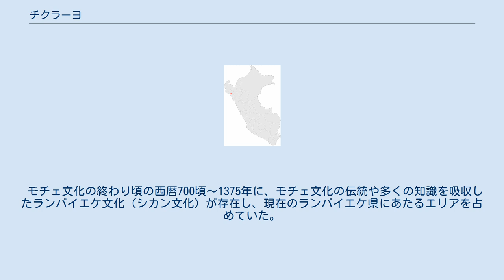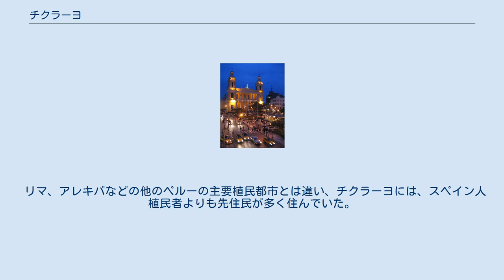チクラーヨ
チクラーヨ（Chiclayo）は、ペルー北西部の太平洋岸の商業都市。
急激に近代化が進む。
 人口は57万4408人。
 ランバイエケ県の県都である。
 モチェ文化の終わり頃の西暦700頃〜1375年に、モチェ文化の伝統や多くの知識を吸収したランバイエケ文化（シカン文化）が存在し、現在のランバイエケ県にあたるエリアを占めていた。
現在のチクラーヨは、ランバイエケ文化圏の一部であった。
ランバイエケ文化の最盛期である西暦900年〜1100年頃には、ペルーの海岸地帯全体にその影響を及ぼした。
 ランバイケ文化は、建築、宝飾などの点で、モチェ文化を凌ぐものであった。
 16世紀初頭、チクラーヨには2つの民族Cinto及びColliqueが居住していた。
彼らの族長は、フランシスコ会修道院に土地を寄贈することを決定し、修道院が建設された。
修道院の建設時に、チクラーヨの街が建設された。
 リマ、アレキバなどの他のペルーの主要植民都市とは違い、チクラーヨには、スペイン人植民者よりも先住民が多く住んでいた。
 1835年4月15日に市となった。
 1987年 南東30km離れた郊外のシパンにモチェ文化の王墓が発見される。